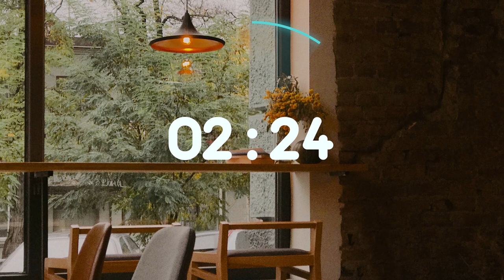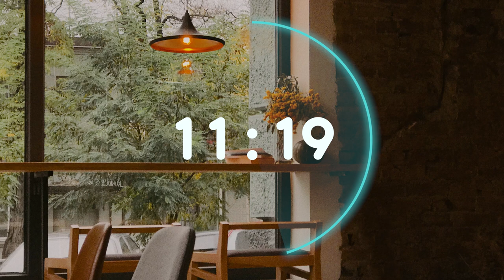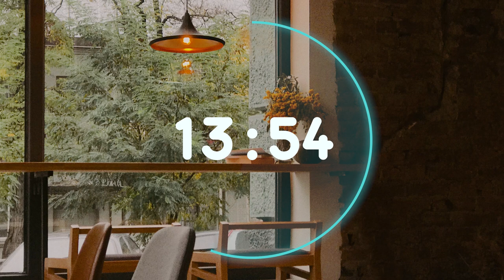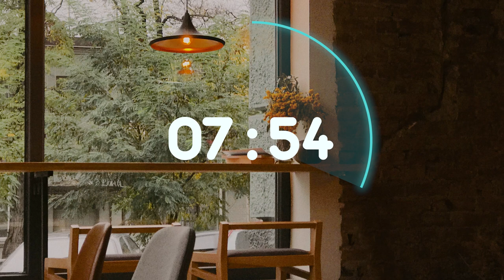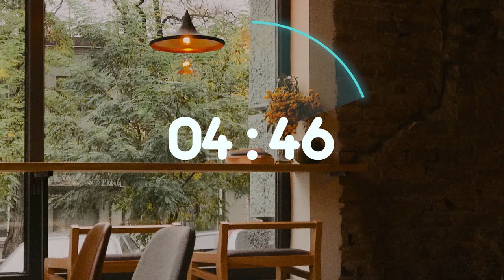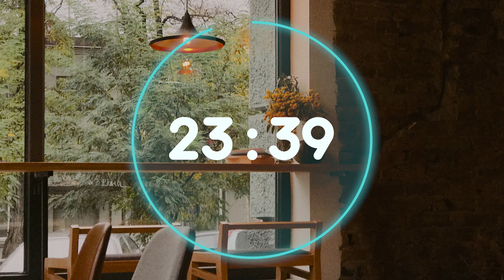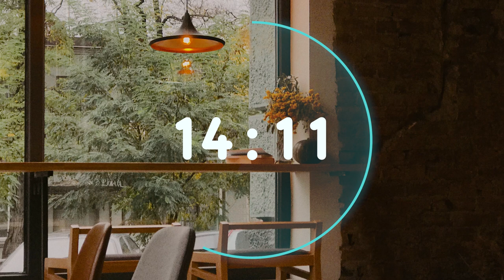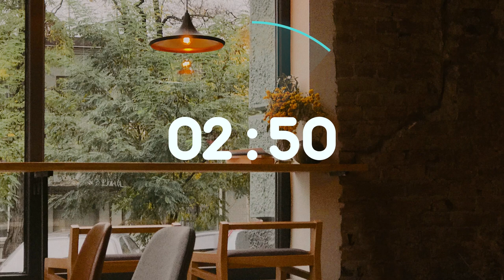Pomodoro Technique 25/10 for Beginners | Study Timer - Rainy Day Cafe Ambience | 뽀모도로 25/10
Hello everyone.🥰

I made a new 25/10 Pomodoro video.
I hope this video will help you when you study.

Winter Whale will cheer for you to achieve your goal!🧡

Jacob Ide, 봄147, 샤론, Michael P, Sarah Piront, Catherine Hrbal, Matthew Payne, Marianne Clavet, Gemma Cavina, Sarah K, 곰진❤

The Winter Whale channel reinterprets the sound of the place to create a video that helps you concentrate.

The Winter Whale channel is operated together with the Summer Bird channel.
Summer Bird creates content with the theme of outdoor atmosphere and
Winter Whale creates content with the theme of indoor atmosphere.

Summer Bird Channel :  @summer_bird